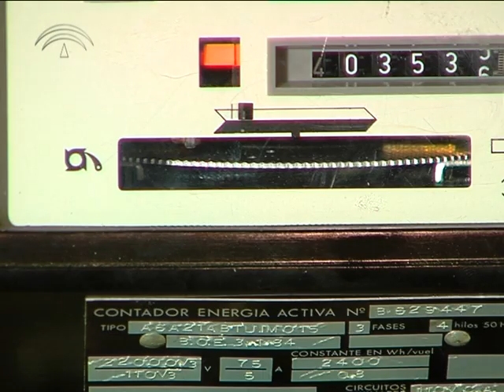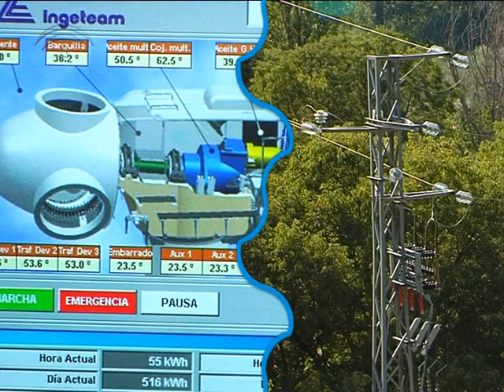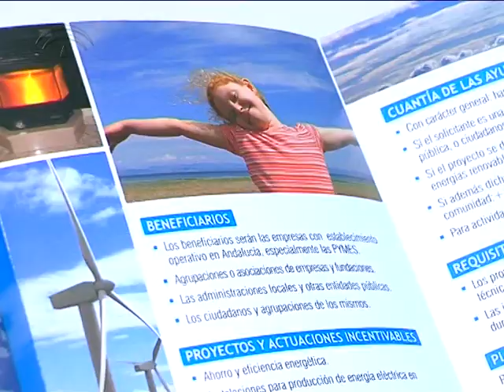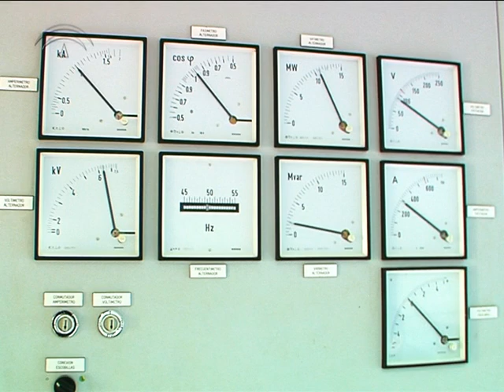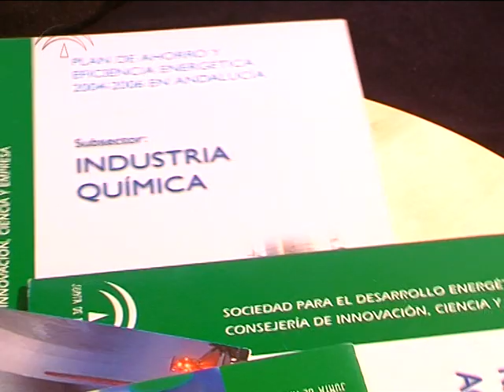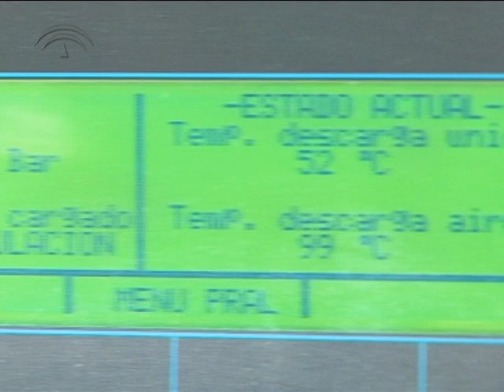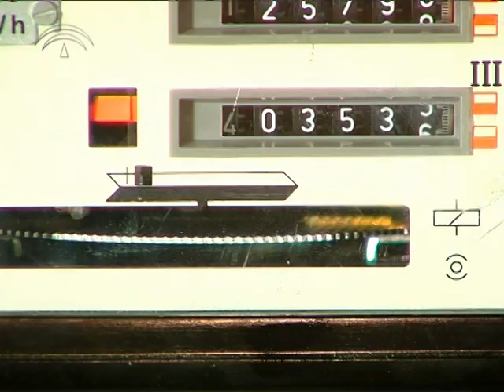Medidas de ahorro y eficiencia energética en el Sector Industrial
La Agencia desarrolla la implementación de mejoras en el sector Industrial con la realización de auditorias energéticas previas adaptadas a realidad productiva de la empresa.